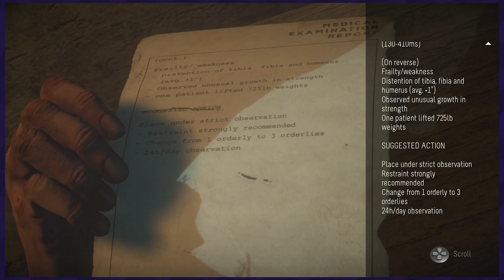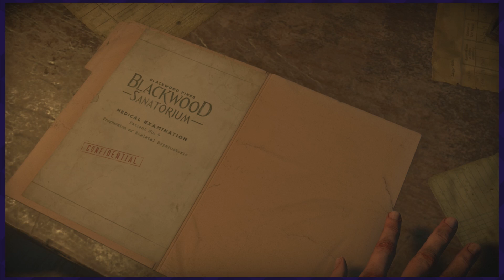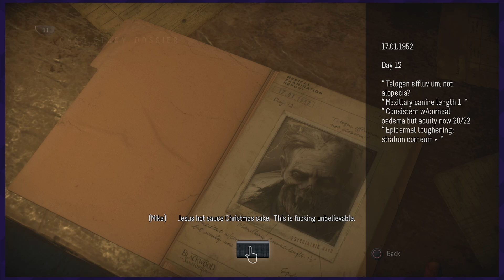Until Dawn (w/ 8 Players!) - Ep. 20: "Señor Wolfie"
Jesus hot sauce Christmas cake.

8-person Until Dawn multiplayer gameplay walkthrough on the PS4!

Release Date: Aug 25, 2015
Developer: Supermassive Games
Publisher: Sony Computer Entertainment